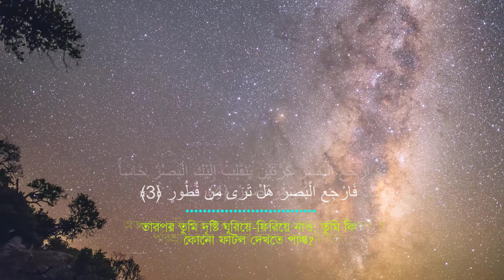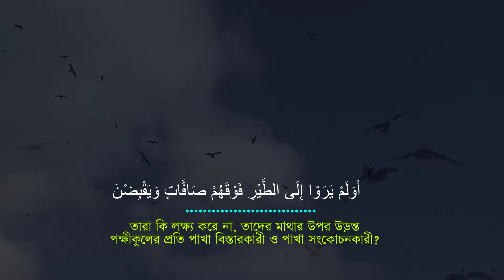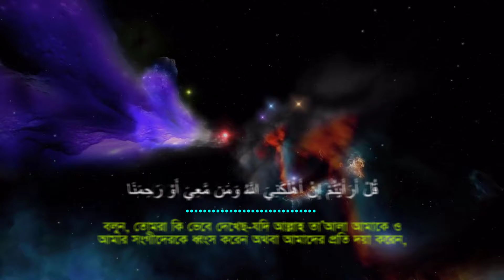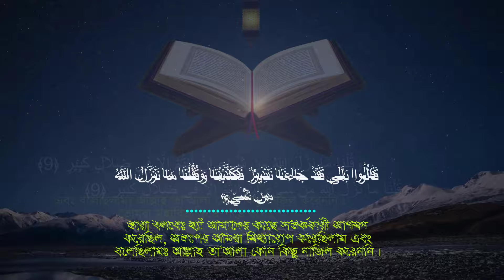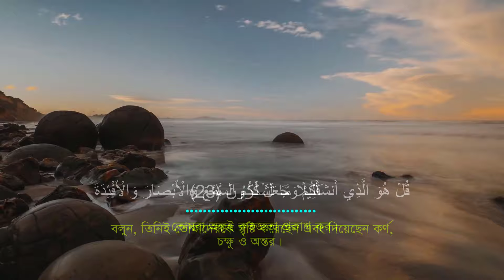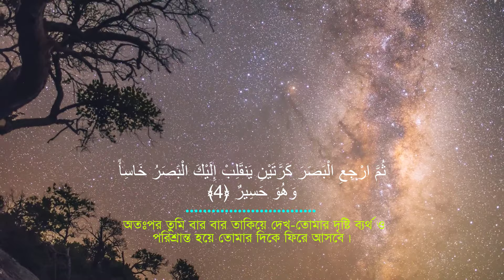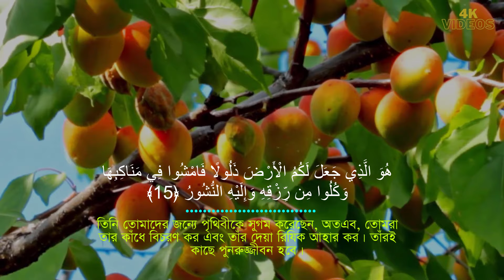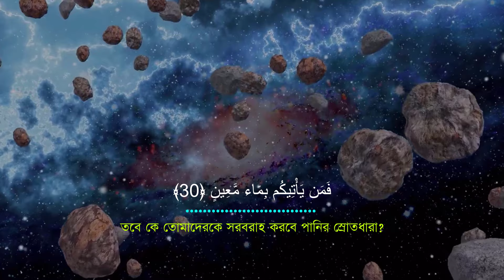সূরা মুলক এর অন্তর শীতল করা তিলাওয়াত/ Surah Mulk is a heart-warming recitation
► সূরা মুলক ( سورة ملك )
► তিলাওয়াত: Abdur Rahman Sudais

mulk
surah mulk
surah Rahman

Video Keywords,

ভিডিও রিলেটেট কিছু ট্যাগ#